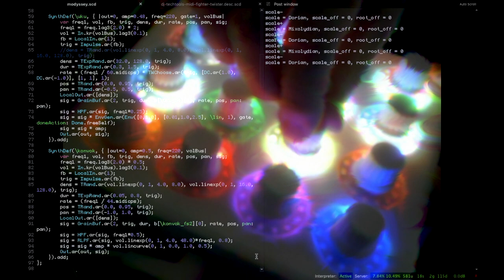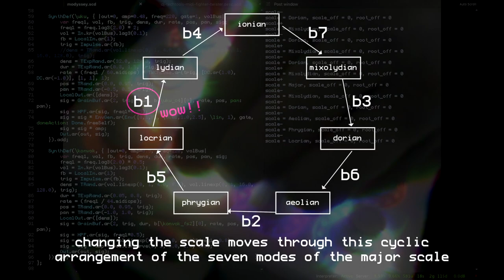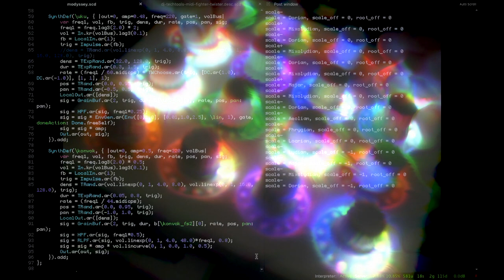ambient jam with midi fighter twister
yeah i got MPE. Many Phenomenal Encoders!!! with the power of SuperCollider, the DJ TechTools Midi Fighter Twister turns into a sweet little drone instrument.

visuals made with openFrameworks & GLSL